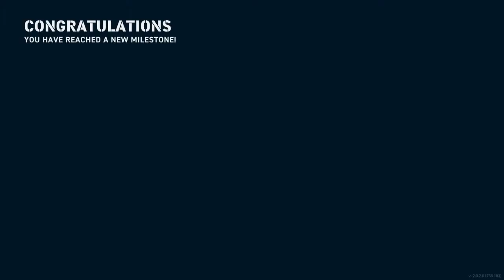God mode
Keep in mind that the Pensacola is one of my weakest ships to use.